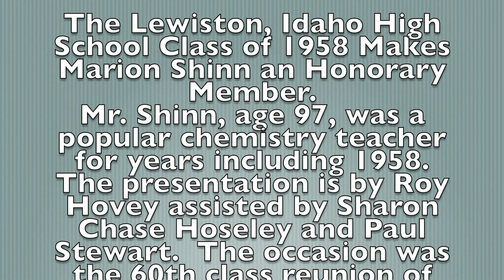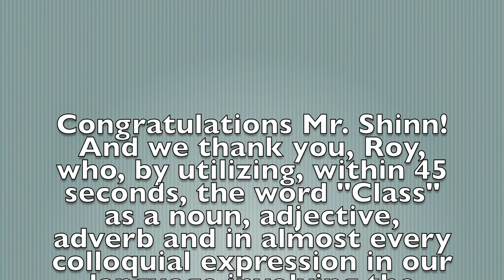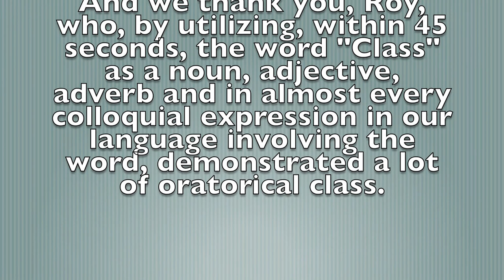Lewiston, ID high school class of '58 makes Mr Marion Shinn an honorary member E1801C5D 333F 43B7 A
The Lewiston, Idaho High School Class of 1958 makes Mr Marion Shinn, age 97, a popular chemistry teacher for many years, including 1958, an honorary member at their 60th Class Reunion in June, 2018.